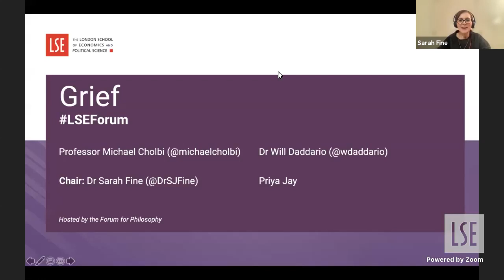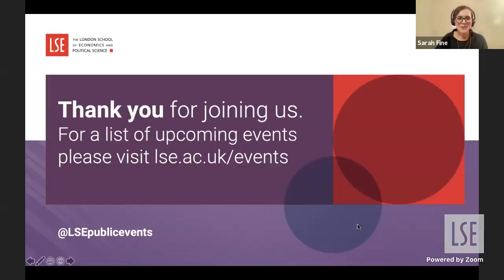Grief | LSE Online Event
Grief is something we all experience in our lifetimes, but how well do we understand it? We explore the nature of grief and grieving.

🟡 This event is part of our Shaping the Post-COVID World initiative

Speakers:
🔴 Professor Michael Cholbi
🔴 Dr Will Daddario
🔴 Priya Jay

Chair:
🔴 Dr Sarah Fine

Featured image (used in thumbnail with watermark added): Photo by pixel2013 on Pixabay